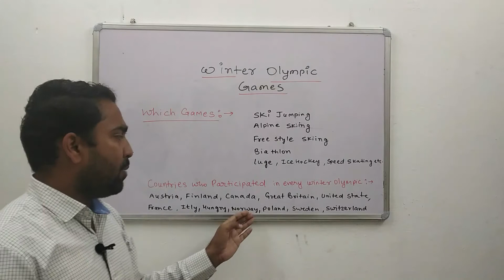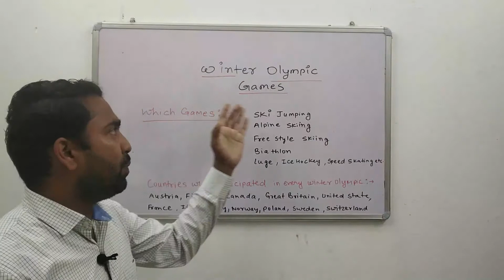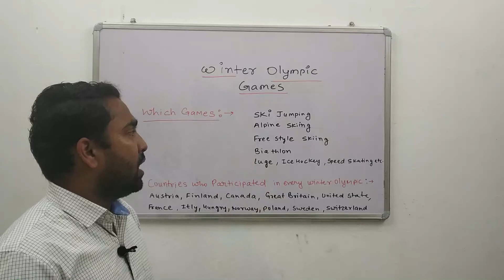Winter Olympic Games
For SSC,RAILWAY AND UPSC EXAM Preparations
The Winter Olympic Games is a major international multi-sport event held once every four years for sports practiced on snow and ice. The first Winter Olympic Games, the 1924 Winter Olympics, were held in Chamonix, France.
The 2022 Winter Olympics, officially known as the XXIV Olympic Winter Games and commonly known as Beijing 2022